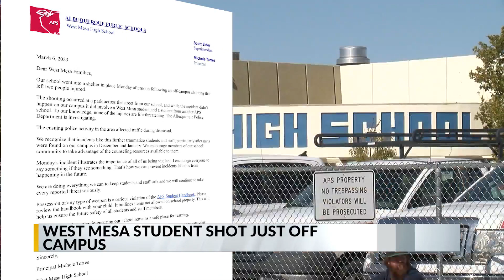Two APS students injured at Cedar Ridge Park shooting in northwest Albuquerque